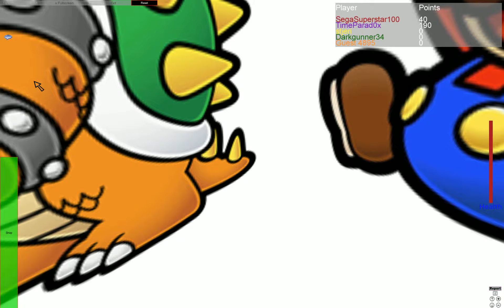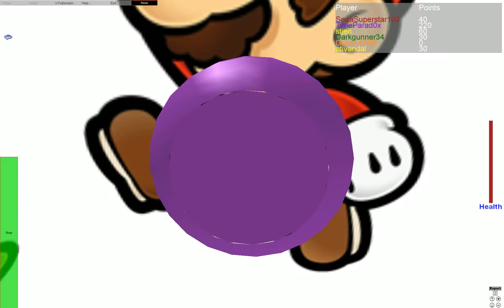roblox bloopers 1